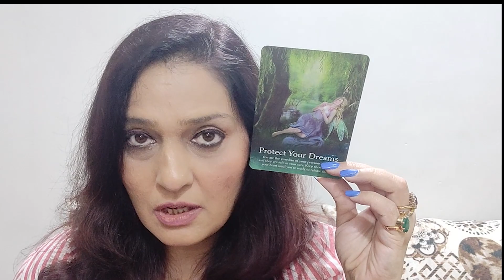Monthly Tarot Reading 2022 April (Virgo)